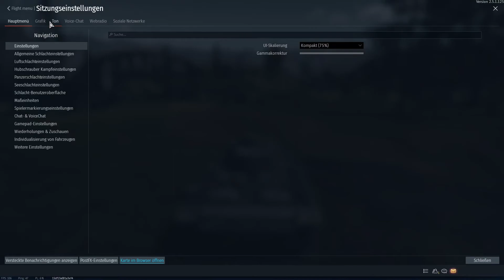Die Massakarschlacht- War Thunder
Seit langem gibt es mal wieder ein neues War Thunder Video. falls es euch gefällt, dann lasst gerne ein Abo da.